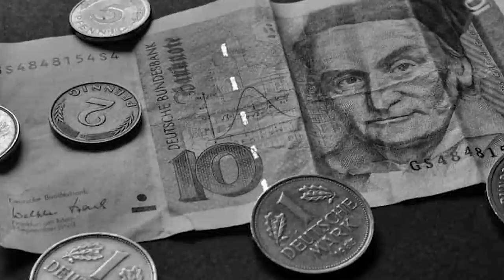Der echte Vampir von Düsseldorf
Ich möchte heute mit euch über einen Mann sprechen, den alle nur den 'Vampir von Düsseldorf' genannt haben ...
Wieso er diesen gruseligen Namen bekommen hat und welches Chaos er über die Städte gebracht hat, dass erzähle ich euch jetzt.

Hier gehts zu ...